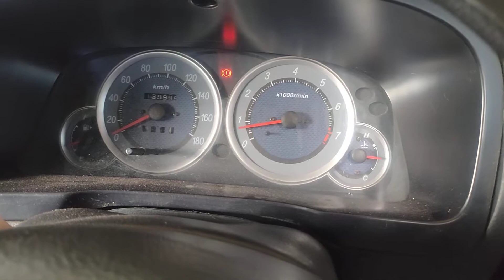pastikan benda ini tidak bocor sewaktu mesin panas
Assalamualaikum sobat youtube semua
dalam video ini kita melakukan finishing atau pengecekan ahir pada mesin avanza yang baru turun mesin dan hal ini penting juga bagi teman teman yang memiliki mobil jenis avanza,rush,terios,grand max,atau carry semoga bermanfaat